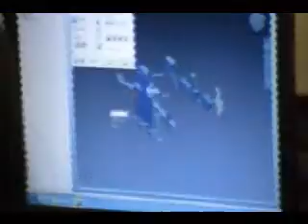2012 Build Season Week #2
FIRST Team 537 Charger Robotics Week 2 Build Season Footage